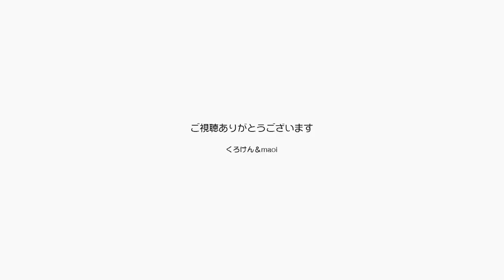うぅん！ふわふわ甘々のジャン＆ポンがかわいい！！【Jean & Pont 1913】2019/10/24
野良時代や保護猫初期にあんな感じだったジャンくんとポンちゃんも、今ではちゃんと家猫のように甘えることも躊躇せず人のことを信頼して生きています。
まだまだこれから20年は生きて欲しいと思っているパパとママは、これからもっと甘えられるような家庭にしてゆくつもりです。
我が家が幸せならばこの動画を通じてみんなも幸せになると思います。